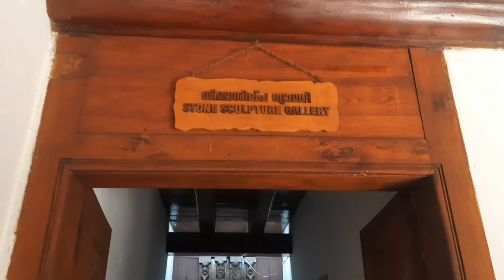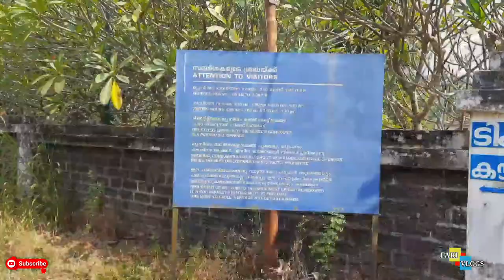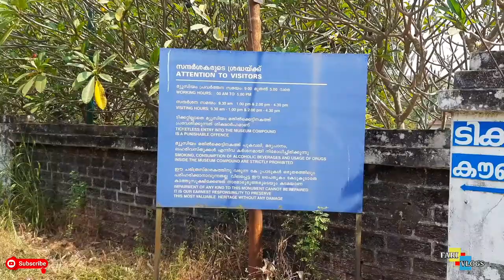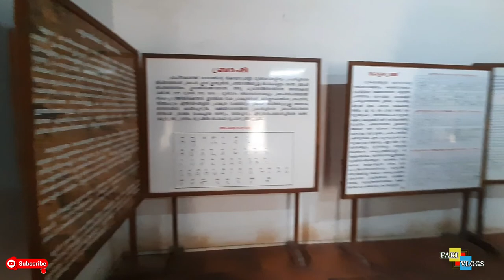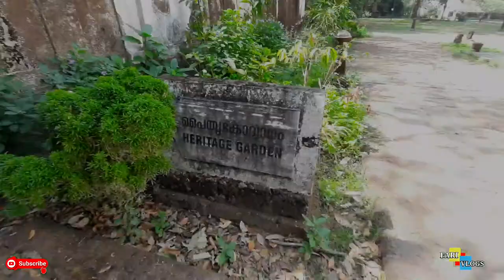SHAKTHAN THAMBURAN PALACE😳ആരേയും അതിശയിപ്പിക്കും നൂറ്റാണ്ടുകൾ പഴക്കമുള്ള ഈ ശേഷിപ്പുകൾ😮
ശക്തൻ തമ്പുരാൻ, യഥാർത്ത പേര് രാമവർമ്മ കുഞ്ഞിപ്പിള്ള തമ്പുരാൻ (1751–1805).കൊച്ചി രാജ്യത്തിന്റെ ഭരണാധികാരിയായിരുന്ന ഇദ്ദേഹം തൃശ്ശൂരിലെ വടക്കേച്ചിറ കൊട്ടാരത്തിലായിരുന്നു താമസം. പൂരങ്ങളുടെ പൂരമായ തൃശൂർ പൂരം അത്  ശക്തൻ തമ്പുരാന്റെ ആശയമാണ്..
ശക്തൻ തമ്പുരാൻ കൊട്ടാരം- വടക്കേക്കര കൊട്ടാരം എന്നാണ് യഥാർഥ പേര്,1795-ൽ കേരള-ഡച്ച് ശൈലിയിൽ പുനർനിർമ്മിച്ച കൊട്ടാരം 2005-ൽ സർക്കാർ ഒരു മ്യൂസിയമാക്കി മാറ്റി.
കൊച്ചിയിലെ ഭരണാധികാരികൾ ഉപയോഗിച്ചിരുന്ന വെങ്കലവും ചെമ്പും കൊണ്ട് നിർമ്മിച്ച  വീട്ടുപകരണങ്ങൾക്കുള്ള ഗാലറി,
12-ാം നൂറ്റാണ്ടിനും 18-ാം നൂറ്റാണ്ടിനും ഇടയിലുള്ള വെങ്കല പ്രതിമകൾ, 9-ആം നൂറ്റാണ്ട് മുതൽ 17-ആം നൂറ്റാണ്ട് വരെയുള്ള കരിങ്കൽ പ്രതിമകൾ പ്രദർശിപ്പിക്കുന്ന ശിൽപ ഗാലറി,
പുരാതന നാണയങ്ങളിൽ വ്യവസ്ഥാപിതമായി പ്രദർശിപ്പിച്ചിരുന്ന നാണയശാസ്ത്ര ഗാലറി,
ശിലായുഗത്തിന്റെ അവശിഷ്ടങ്ങൾ പ്രദർശിപ്പിക്കുന്ന ഒരു മെഗാലിത്തിക് ഗാലറിയും എല്ലാം അടങ്ങിയതാണ് മ്യൂസിയം
[  Shaktan Thampuran, real name Rama Varma Kunjipilla Thampuran (1751–1805). He was the ruler of Kochi and resided at Vadakkechira Palace in Thrissur.  Thrissur Pooram, the festival of festivals, is the idea of ​​Shaktan Thampuran ..
 Shaktan Thampuran Palace, originally known as Vadakkekkara Palace, was rebuilt in the Kerala-Dutch style in 1795 and was converted into a museum by the government in 2005.
 Gallery of bronze and copper household utensils used by the rulers of Kochi,
 Bronze statues from the 12th to the 18th century, and a gallery of sculptures exhibiting granite statues from the 9th to the 17th century;
 Numerology gallery, which regularly exhibits ancient coins
 The museum houses a megalithic gallery displaying the remains of the Stone Age.]